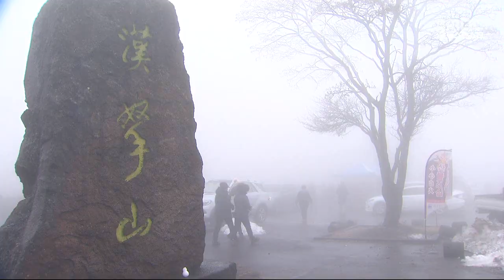MBC뉴스데스크 제주│전체 다시보기│2023년1월15일